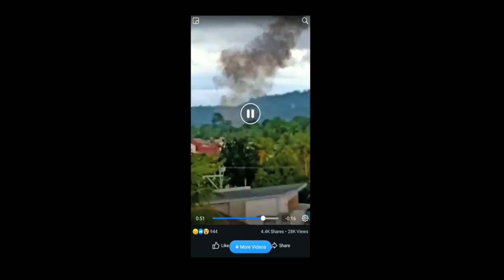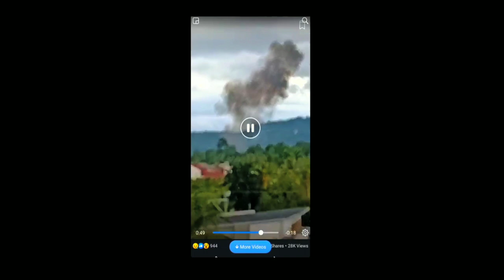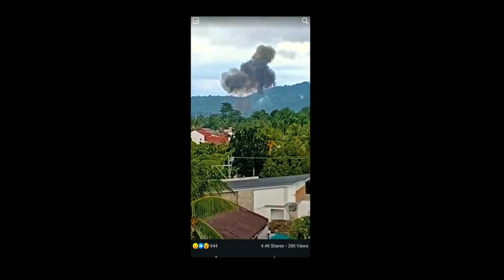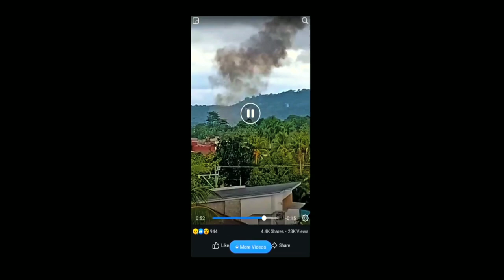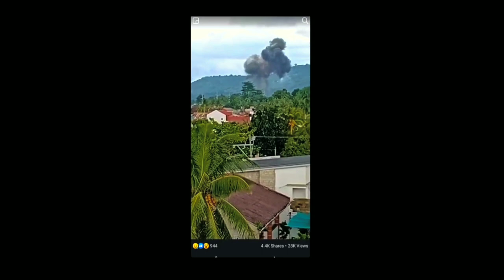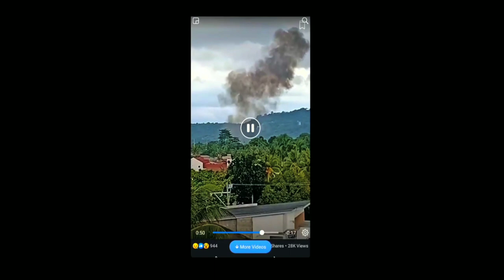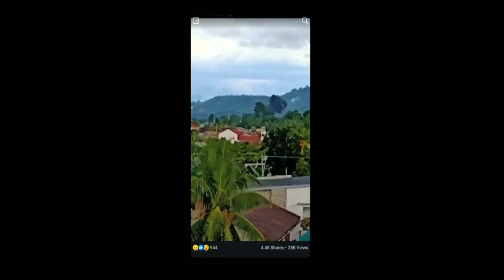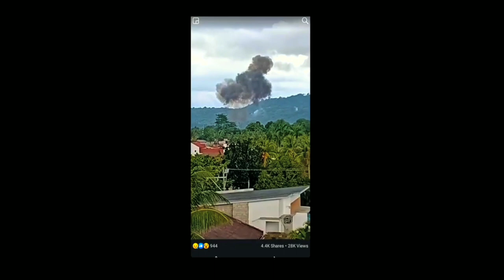AIRPLANE CRASH / PANSOL CALAMBA LAGUNA / ACCIDENT / PHILIPPINES NEWS TODAY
⭐⭐⭐please leave a comment for shoutout, more topic and videos.⭐⭐⭐

hamiltonTV

irplane crash,
Plane crash at brgy pansol,
Plane crush,
Rp-c2296,
Rpc2296
hamiltontv,
 hamilton blanza,
 hamilton,
 hamilton tv,
 teamblanza,
 everyday vlogging,
 everyday vlog,
 vlog,
 vlogs,
 trending,
 daily vlogger,
 daily vlogs,
 daily vlog,
 daily,
 daily vlogging,
Actual video